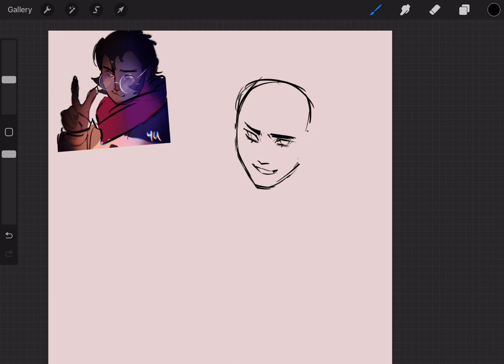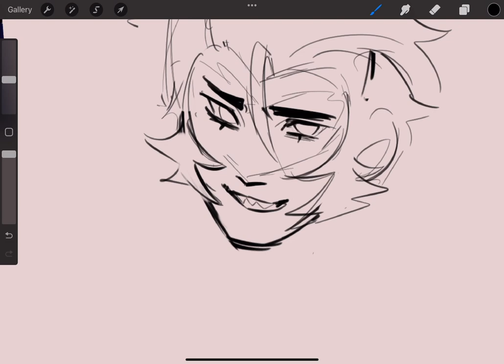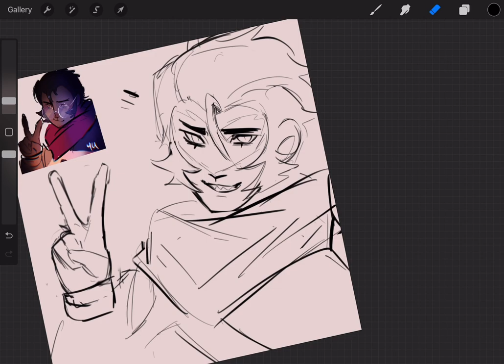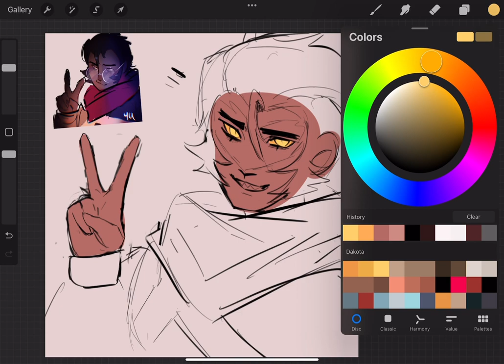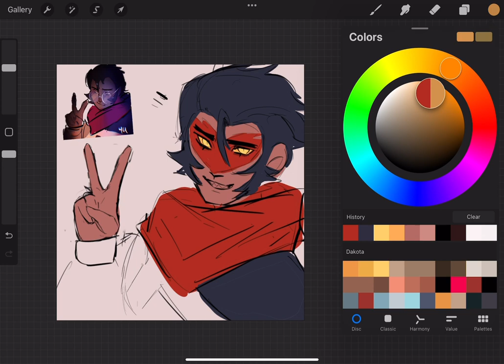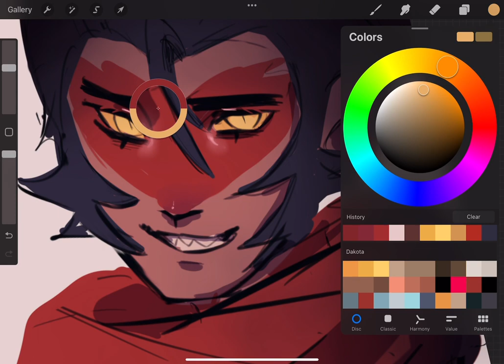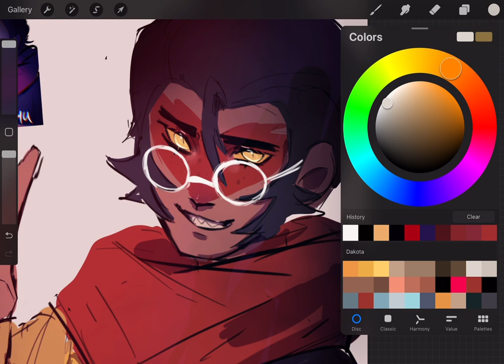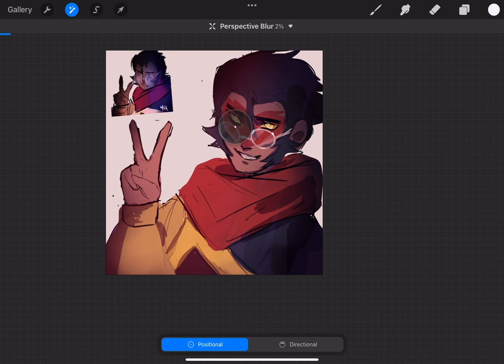Macaque speedpaint my beloved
Gay